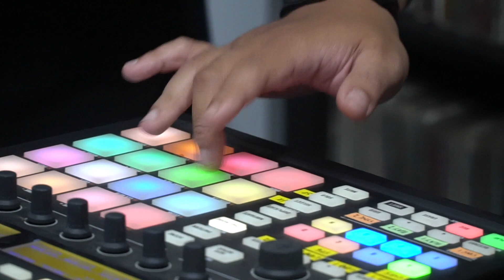BUTTON CHOPS 01 : ZEROTHEMEMORYTHIEF x XINBIRU x THE IZA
▶️ 🔪 ButtonChops LiveBeats Routine @ The.XS Lab feat. zerothememorythief (Samples), XINBIRU (Drums) & The IZA (Cuts).